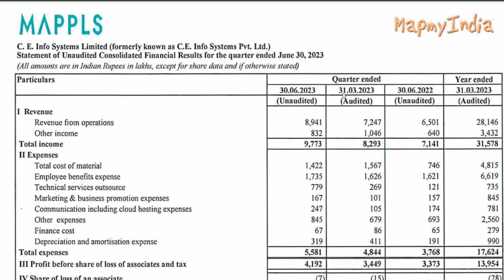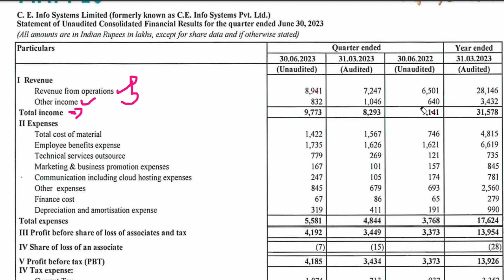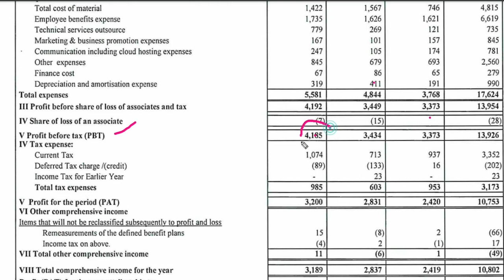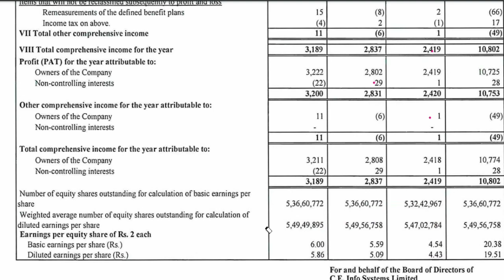mapmyindia q1 results 2024 || mapmyindia share latest news